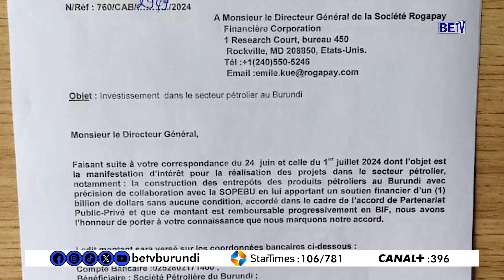Ibibazo vyatumye hibonekeza ikene ry'igitoro mu Burundi vyatanguye mu mwaka wa 2015.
burundi : Ibibazo vyatumye hibonekeza ikene ry'igitoro mu Burundi vyatanguye mu mwaka wa 2015.